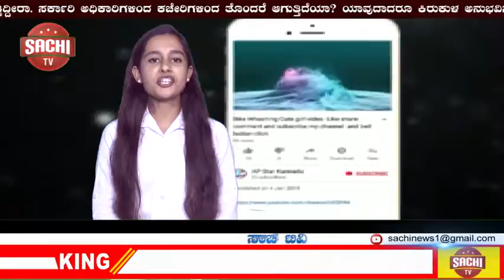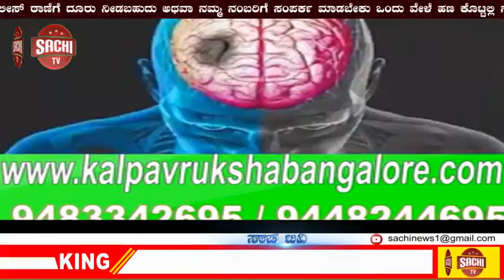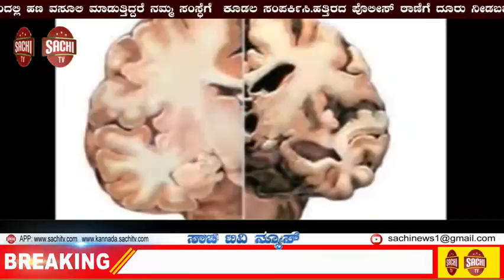ರೈತನ ಬದುಕು ಅತಂತ್ರ.. ಮಳೆ ಹಾಗೂ ಚರಂಡಿ ನೀರಿನಿಂದ ಬಾಳೆ ಹಣ್ಣಿನ ಗಿಡ ಟಿ.ವಿ ಗಳು ಹಾನಿ.....